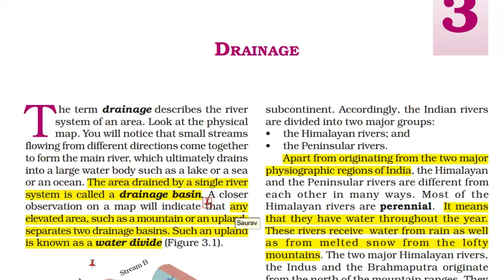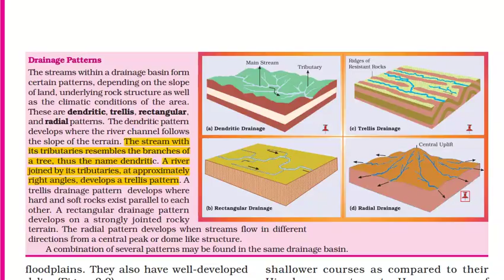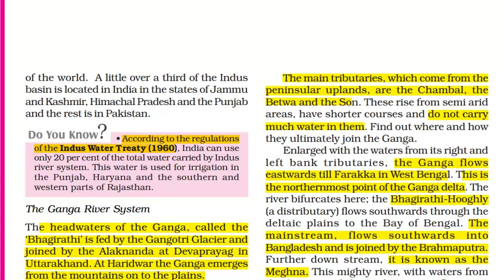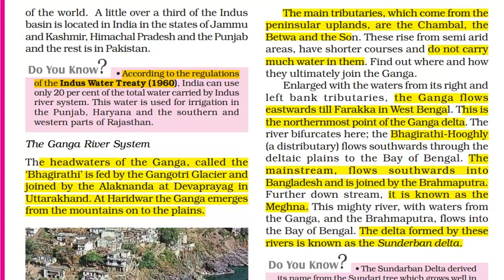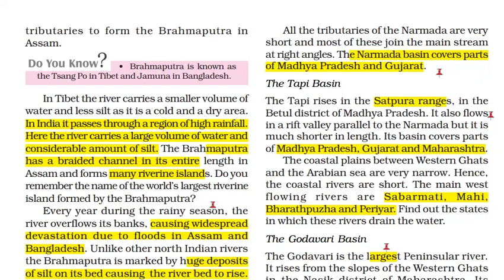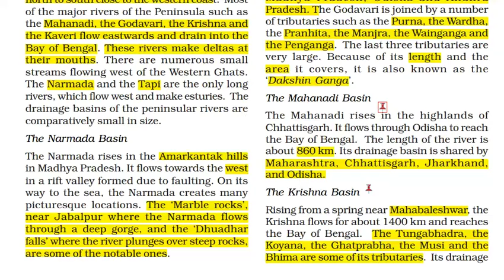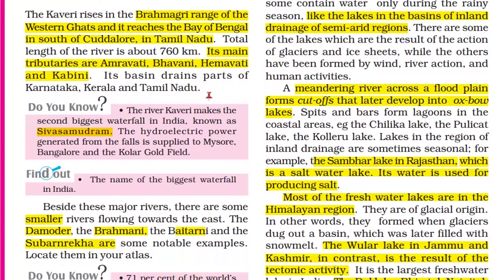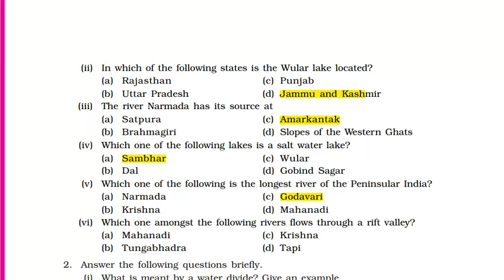NCERT Geography class 9 Chapter 3- Drainage/ drainage system of india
In this chapter we will cover:

1. Drainage system in India
2. The Himalayan rivers:- Indus, Ganga and Brahmaputra
3. The Peninsular rivers:- Narmada, Tapti, Godavari, Mahanadi, Krishna, Kaveri
4. What are Lakes?
5. Role of rivers in the economy
6. River pollution